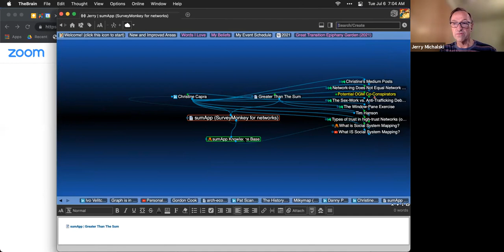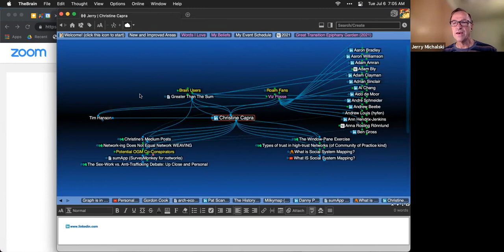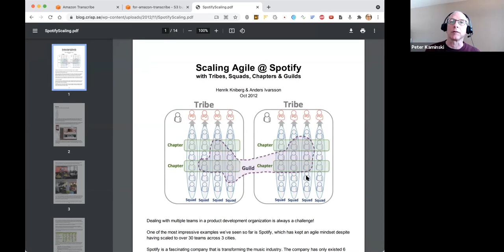2021-07-06 Build OGM Call